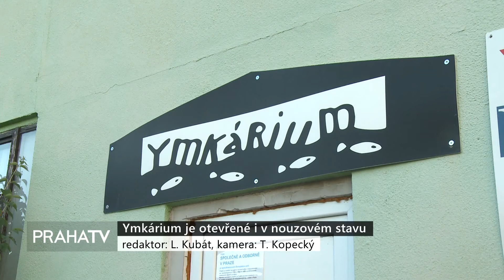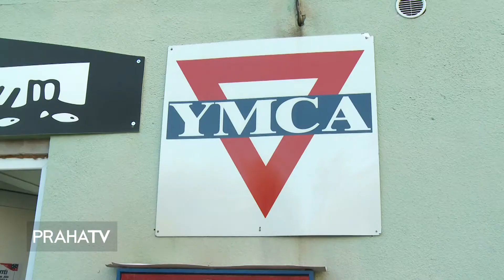Ymkárium je otevřené i v nouzovém stavu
V Praze 11 funguje nízkoprahový klub Ymkárium. Ten je určen pro děti a mládež. Společně tu tráví volný čas hrou, zábavou, ale třeba i doučováním. Klub teď zároveň využívají děti, které nemají v domácím prostředí dostatečné zázemí pro distanční výuku.